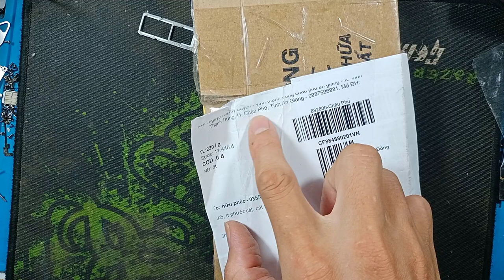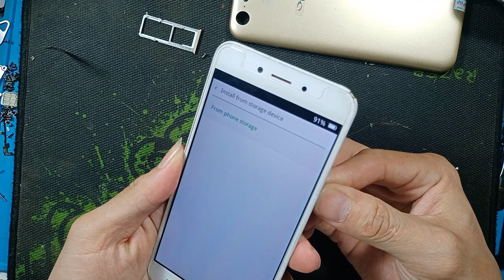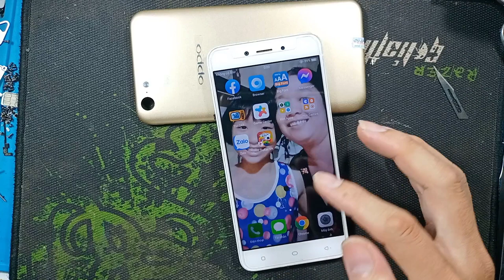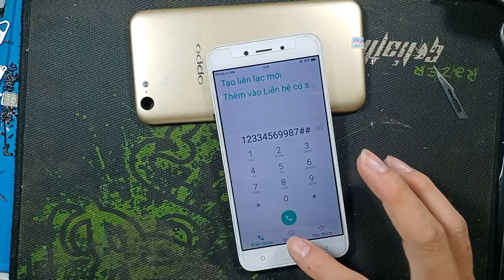Oppo A71 chạm máy, liệt phím volume . Bạn Mỹ Duyên An Giang